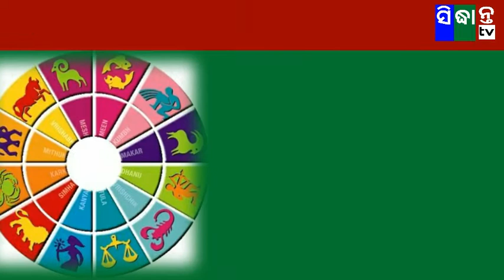Rashifal ୧୯,୦୫,୨୦୨୦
sidhantatv ଆଜିର ରାଶିଫଳ#